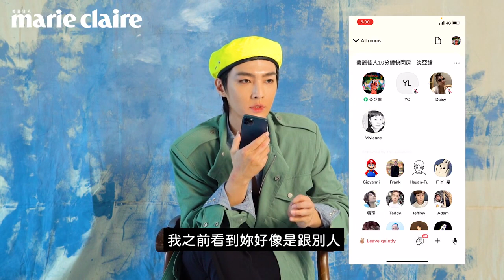[Eng Sub] 炎亞綸 Aaron Yan - Marie Claire Behind-the-scene 20210308 (Aaron addicted to Clubhouse)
炎亞綸 Clubhouse上癮了！首次個人開房間，一百萬個為什麼問炎神求開釋！